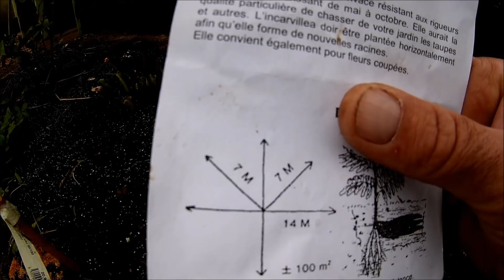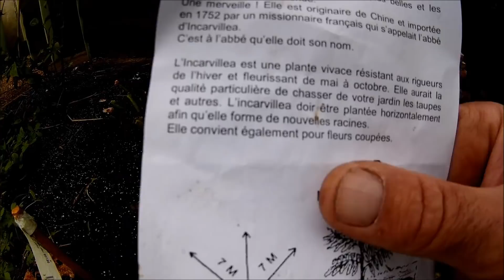semis de mais , tournesol et on parle de fleurs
Bonjour, une vidéo sur les semis de maÏs et de tournesol et ou je parle de l'incarvilléa bulbe de fleurs chassant les taupes et de fleurs en général
Bonne vidéo à tous et bon week end